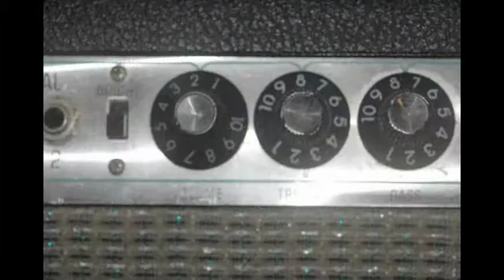Statesboro Blues - Elizabeth Reed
Elizabeth Reed's version of the Blind Willie McTell classic. featuring guitarist Vaughn Mortimer on both lead and slide guitars, bass, drums, and oh yeah, vocals, too.